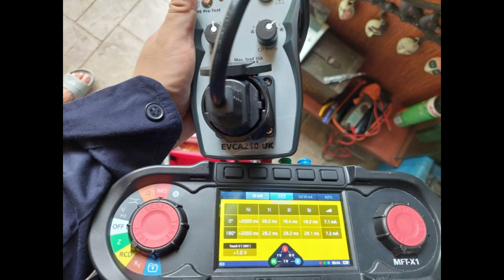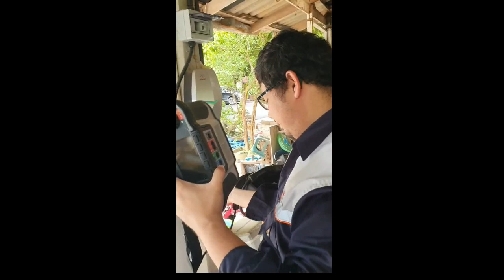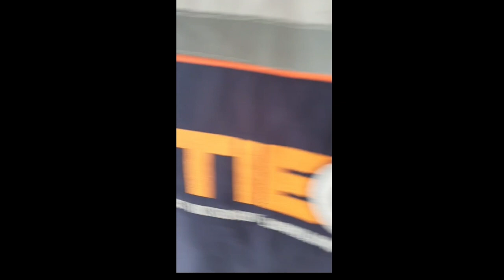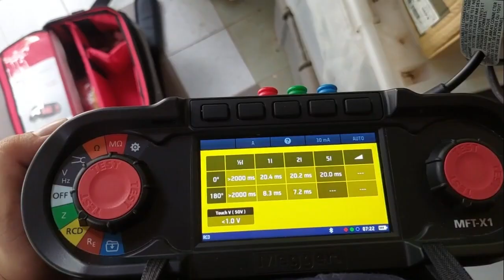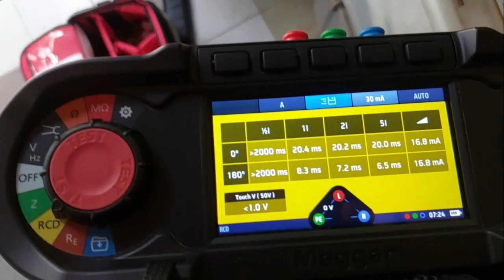Megger MFT-X1 and EVCA210/EVCA210-UK Electric vehicle charge-point adaptor with EV charger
Sales coordinator
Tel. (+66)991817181